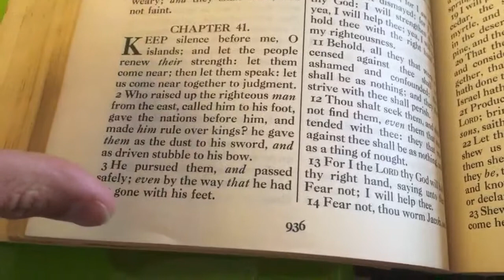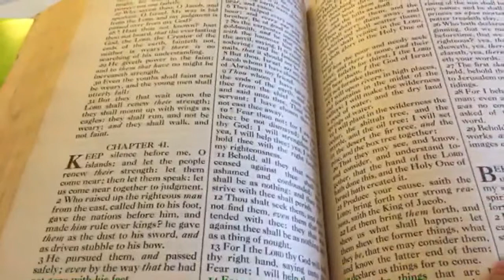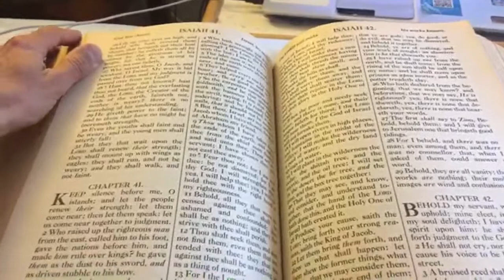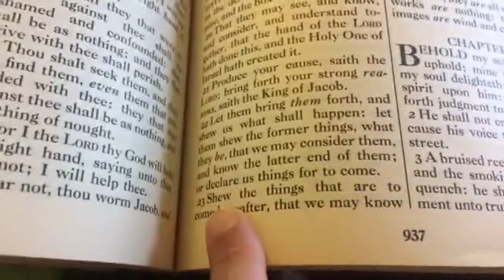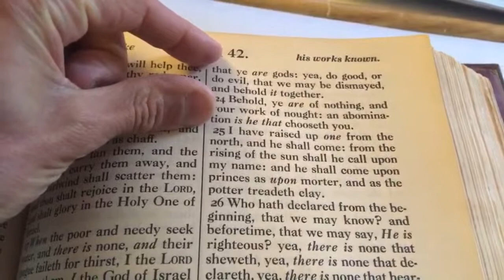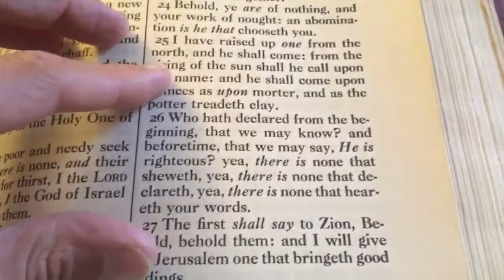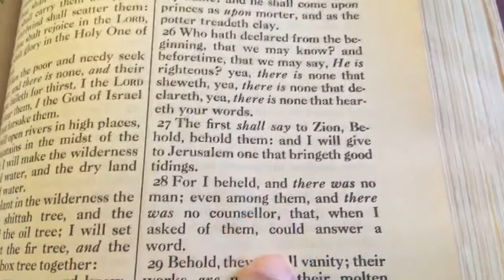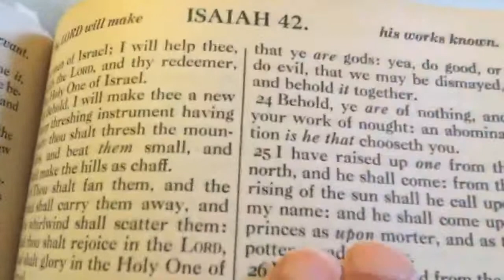Billy Meier/Plejaren Info Exposed in Isaiah 41